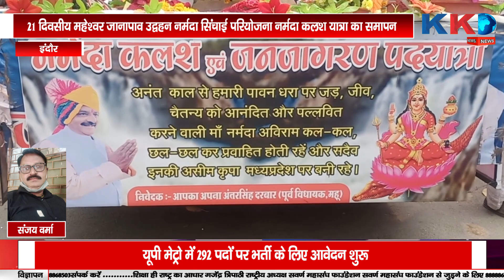5 News | Jhansi | Shahjahanpur | Kannoj | Indor